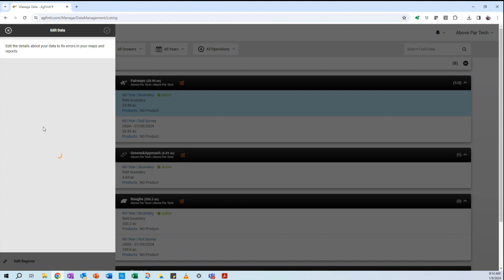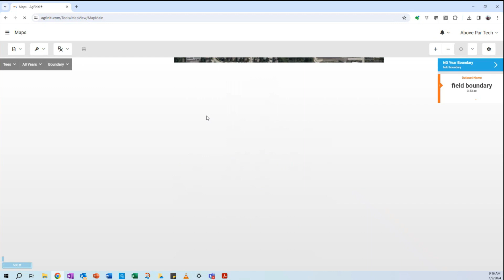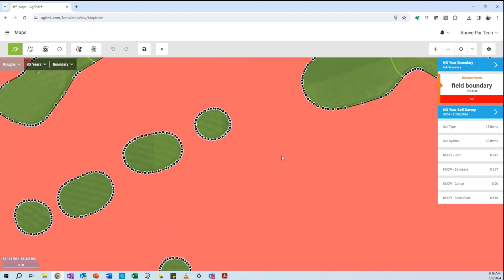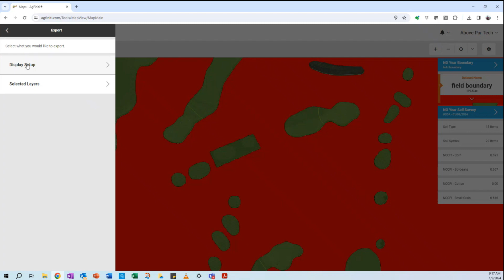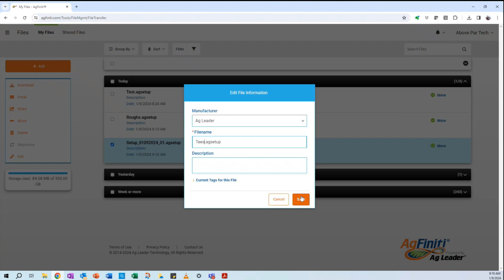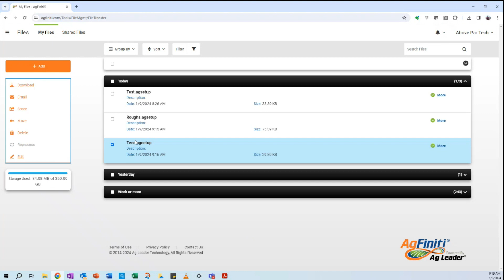AgFiniti Boundary Modifications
This video describes how to edit boundaries within AgFiniti and export the newly created boundaries down to the display.